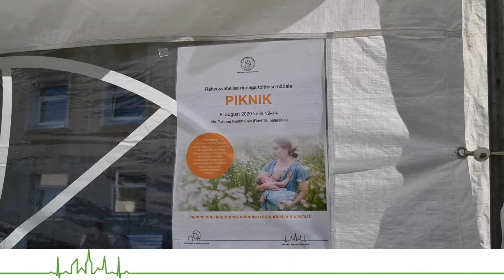Rinnaga toitmise nädala piknik 2020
Ida-Tallinna Keskhaigla naistekliinik korraldas 5. augustil 2020 pikniku peredele, kes oma last toidavad rinnaga. Üritusega tähistati ülemaailmset rinnaga toitmise nädalat, mis toimub iga aasta 1.-7. augustil.